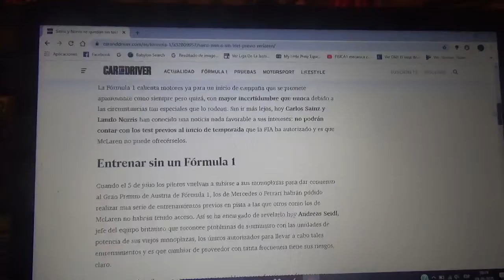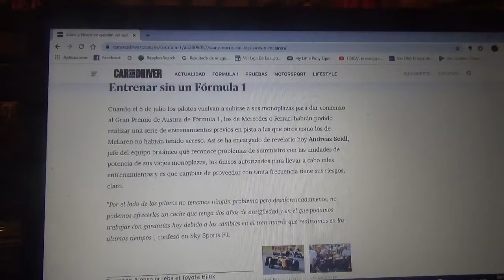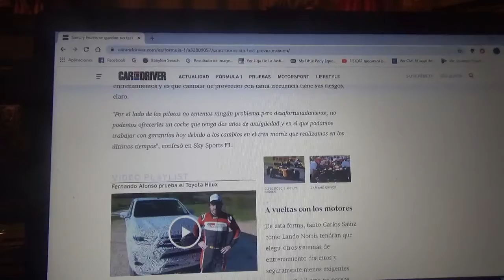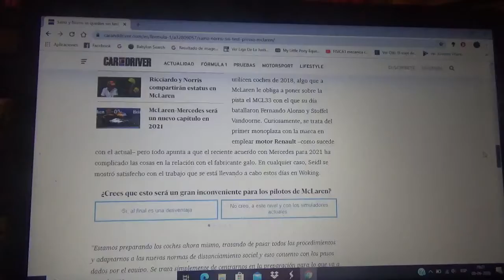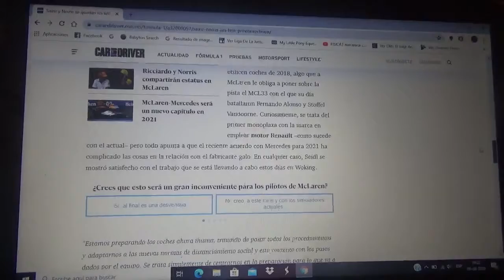Mclaren no ofrecerá un test privado a Carlos Sainz jr y Lando Norris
Desde la estructura con domicilio en Woking dicen que sus antiguos monoplazas no tienen las unidades de potencia que se requieren para las pruebas